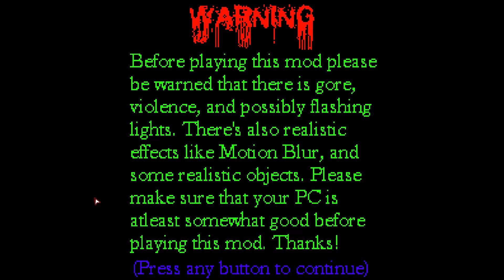Baldi's Basics The Old Laboratory: Trilogy Revival - Update V1.1 (Chapter 1)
Chapter 1: The Old Laboratory

(Demo: V1.1)

Welcome to Baldi's Basics The Old Laboratory: Trilogy Revival Edition

Obviously based off of the original Baldi's Basics The Old Laboratory made by Sanspirate.

If you haven't seen it, What is The Old Laboratory of Failure Experiments?

It's pretty much a creepy mod where you enter a Abandoned Laboratory because someone by the name of Bolder (Baldi's Brother) wants you to go get some supplies for him so he can build his new Laboratory.

4 Normal Chapters & 5 Custom Chapters

The Custom Chapters are going to be the Chapters that increase the Storyline of this mod and gets you more deep into it. While having the 4 normal chapters from the original series.
Each Chapter is a different map (unless it's the First Chapter but from a different timeline), Containing different strategies and objectives to complete in order to beat the Chapter and move on to the next one!

If you beat a Chapter, It'll give you a Ending Sequence, Then put you straight to the next one! So if you wanna play through it all you can. If you wanted...

Now you might be wondering. Why did I make this mod?
I felt like it would be fun to try and remake BBTOLOFE since the other 3 series's (Original, Remake, and Catastrophic Quadrilogy) kind of failed so I wanted to see if I could finish it in my own kind of way, And a lot of people like BBTOLOFE including myself so I wanted to make it.

The Demo
Since it's currently in development there's a demo with Chapter 1, 1.5, and 2.
Chapter 1.5: Nightmare
Chapter 2: Down to the Secret Sewer

There's some placeholder things, Like the intro isn't fully finished but it's still playable, The Menu might go through some changes, and some things might get improved over time

Improvements
Some textures will get improved either by me or my friends, So far we revamped the Window Texture, Gotta Sweep, and The Bully. We won't revamp everything obviously since it wouldn't be as Nolstalgic.

Update Plans

Each update will either be a bug fix update or a Chapter Update.
I also plan for 3D Tubes since the 2D ones don't match with the 3D Environment

For the people who've seen my previous mods
NO! THIS IS NOT SOME CLONED CHARACTER OR FRUIT GUMMY CHAOS TYPE MOD (yeah those mods are horrifying, probably more creepy than this)
It's a mod that I put my best effort on, And honestly. I hope you enjoy this mod!

Yes, Very long description but yeah, This is what I plan for the mod, Enjoy the demo! And yeah! :D